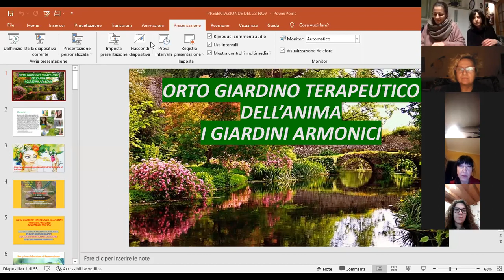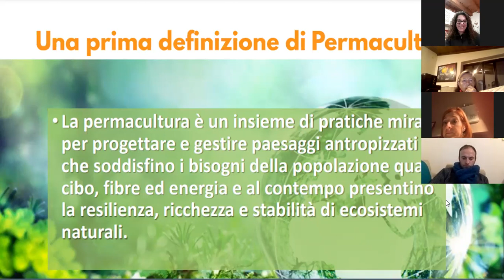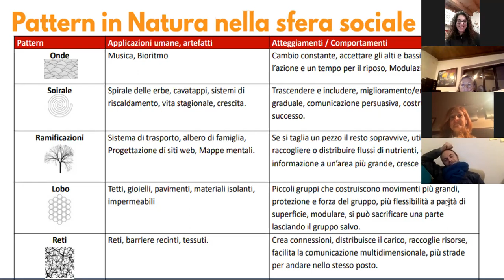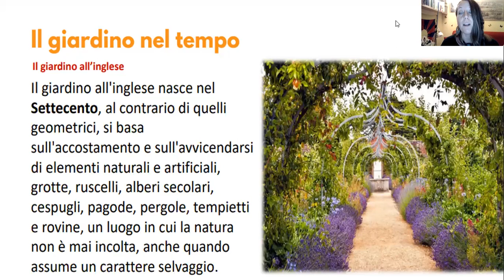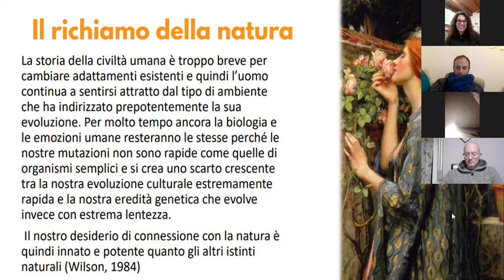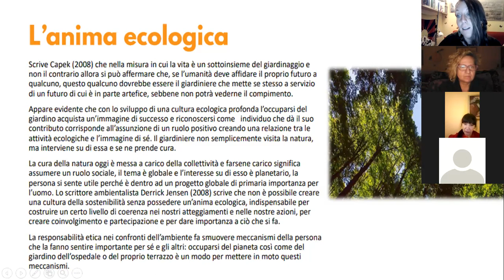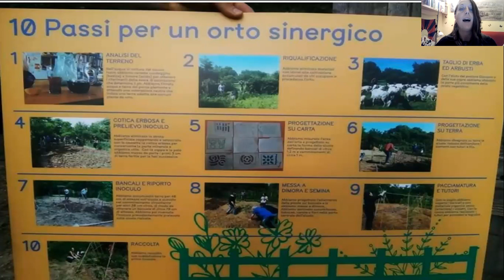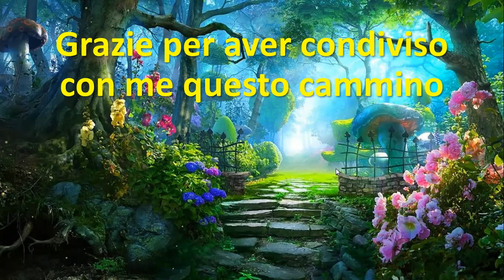PRESENTAZIONE ORTO GIARDINO TERAPEUTICO DELL'ANIMA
LEZIONE SUI GIARDINI E IL BISOGNO DI RICONNESSIONE CON LA NATURA